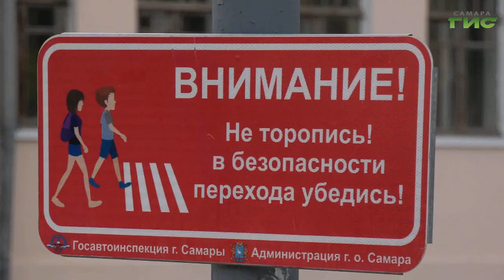В Самаре специалисты проводят ремонт дорог по гарантии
Профильные службы Самары приступили к осмотру и ремонту дорог, гарантийный срок которых истекает в этом году. Их обновили на средства нацпроекта "Безопасные качественные дороги". До наступления майских праздников специалистам необходимо оценить тот урон, который нанесла зима, и оперативно его устранить. Как проходит этот процесс узнал Михаил Ермоленко.